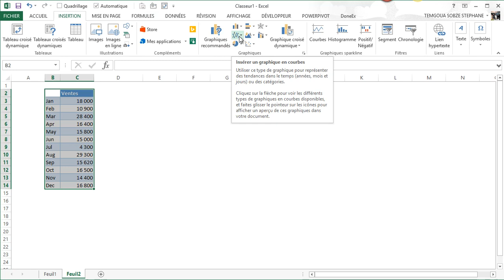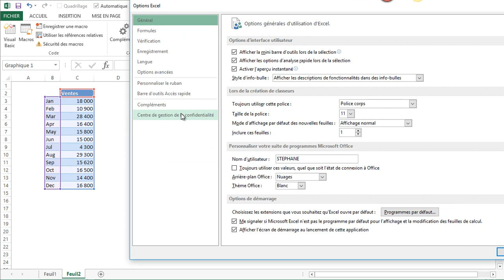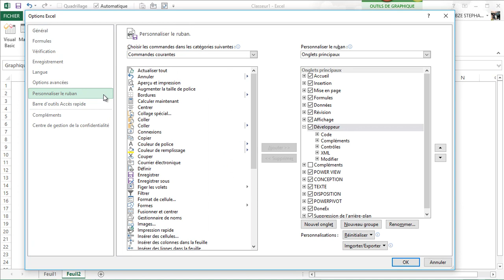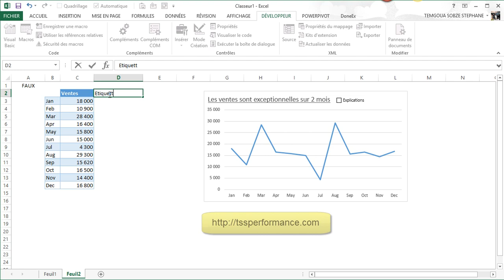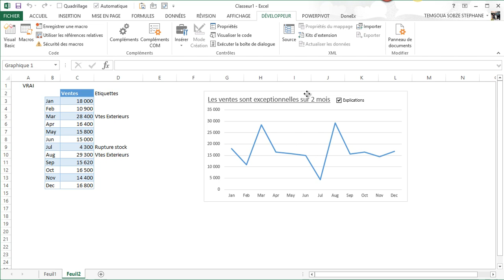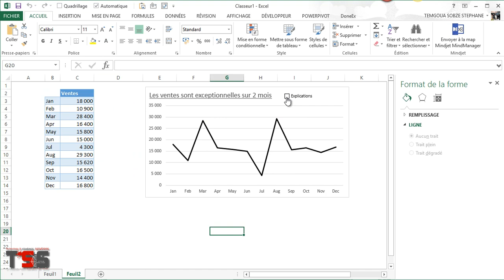Graphique etiquette dynamique